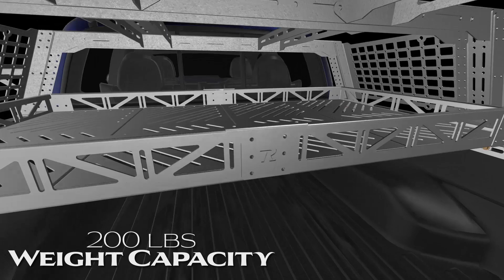The Strongest Tacoma Shelf on the Market | Endeavor Shelf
The Endeavor Shelf was designed for every adventure! Capable of holding up to 200 pounds, the shelf is equipped with various mounting locations that gives you the ability to secure just about anything.

Built into the shelf are integrated slots which will allow you to mount accessories such as your axe and shovel using the Quick-Fist Mounting system. The mounting locations are essential for securing your gas tanks, Rotopax, wood, camping gear, storage containers and much more.

This advanced design allows you to adjust your shelf to 4 various heights making it adaptable to most bed racks, camper shells and decked systems on the market.

Fabricated with 14 gauge steel, the shelf is built to withstand harsh trails, as well as your daily commute. Your shelf will come Powder Coated Textured Black for added durability.

• 14 Gauge Steel
• Includes Powder Coating, Textured Black
• 4 Height Adjustments from base of the Bed to base of Shelf
    17"
    15 1/2"
    14 3/4"
    13"
• 200 lb Weight Capacity
• Various Mounting Locations
• All Hardware Included
• Attaches to Bed Rail System
• Bolt-On Install